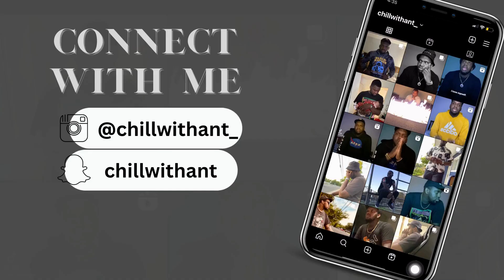The CHUNIN Exams Got DEVIOUS - Chill with Ant Reaction